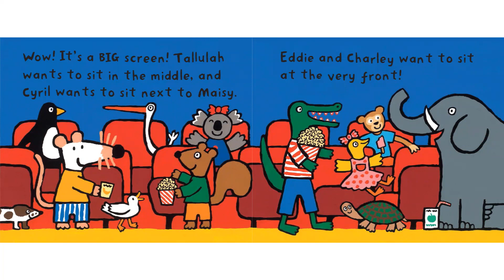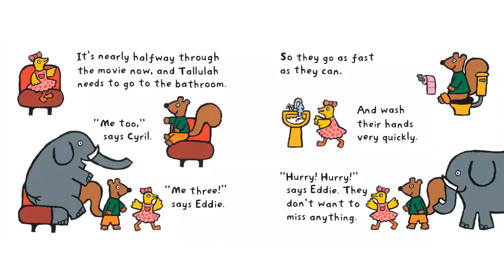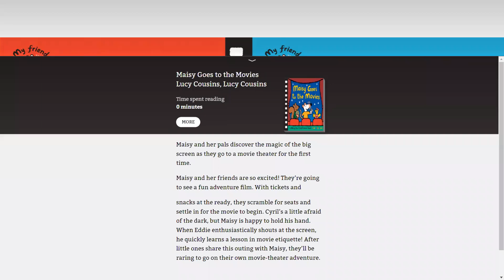Maisy Goes to the Movies, By Lucy Cousins